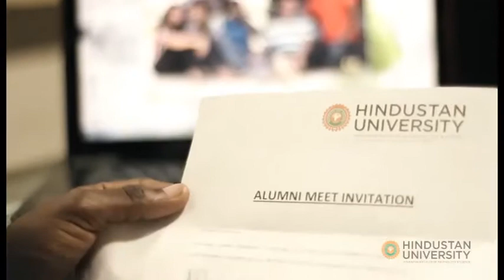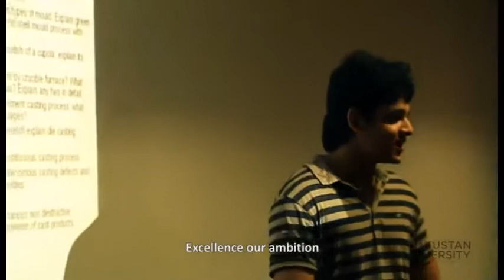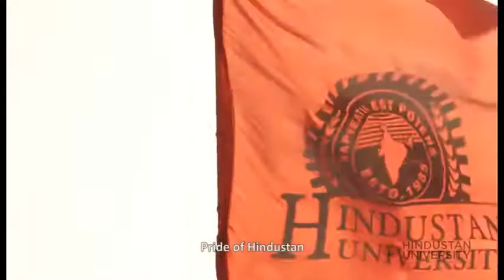Hindustan University Anthem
Hindustan Group of Institutions Anthem.